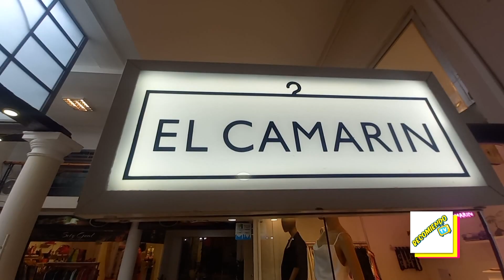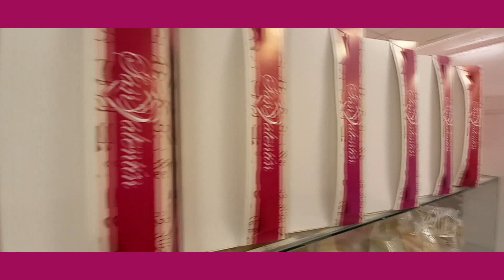EL CAMARIN / RTV 151 (18/11/2023)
RODRIGO NOS RECIBE EN SU ESPACIO, "EL CAMARIN", PARA MOSTRAR LAS TENDENCIAS Y NOVEDADES DE LA TEMPORADA EN INDUMENTARIA FEMENINA.